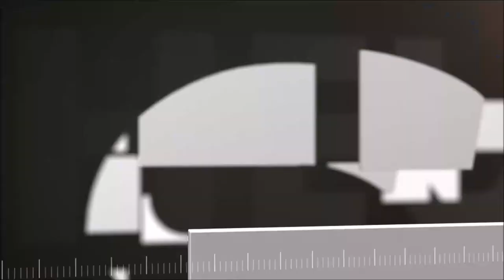Le SCRIPT n'existe PAS